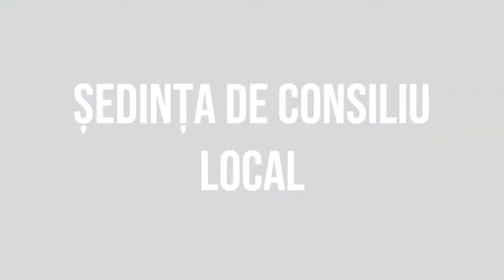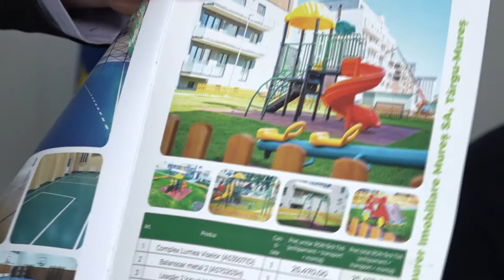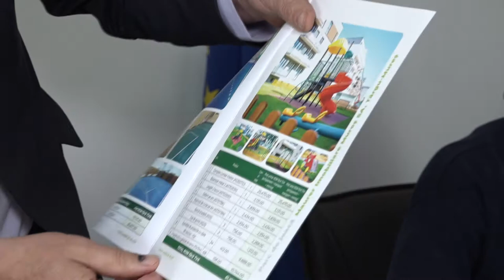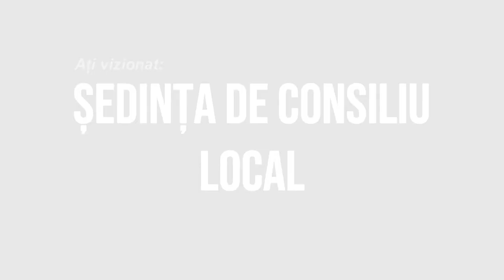LA ASAU Sedinta Consiliului Local din 12 mai FILMARE EXCLUSIV TV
LA ASĂU, județul Bacău, Ședința Consiliului Local din 12 mai FILMARE EXCLUSIV TV.

Cu drag,
echipa Exclusiv

Vizionare plăcută !